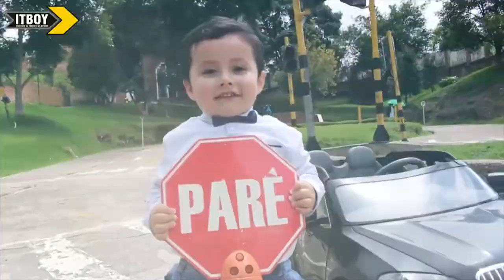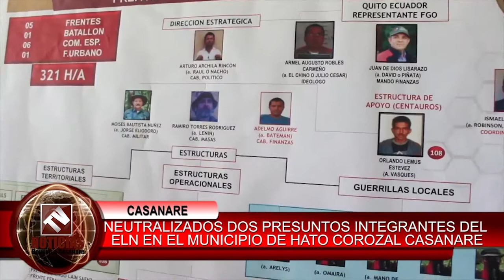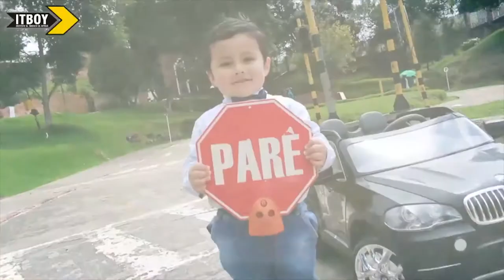Tv Noticias Boyacá y Casanare || Emisión 208 - 21 de Mayo 2018